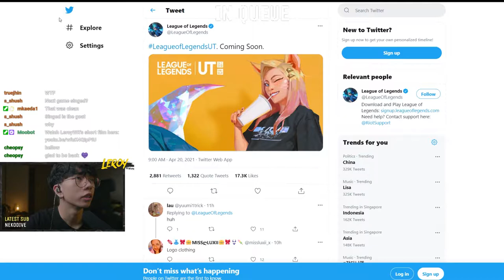Challenger Leroy's Yasuo CARRIES Soy Team mates?! | League of Legends: Wild Rift